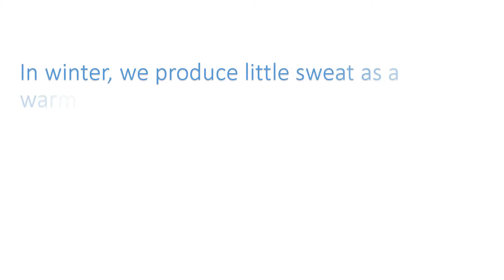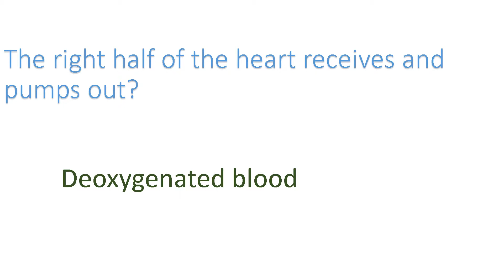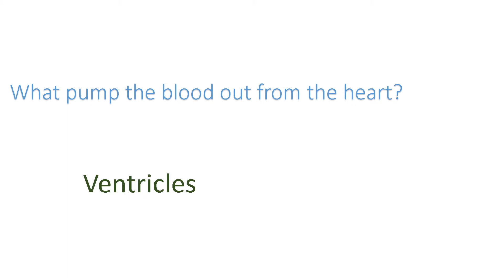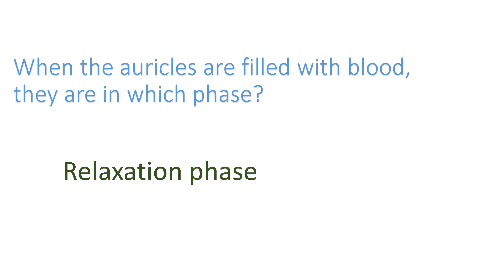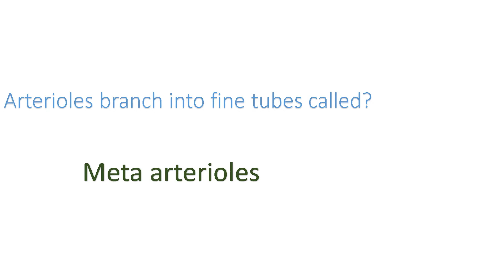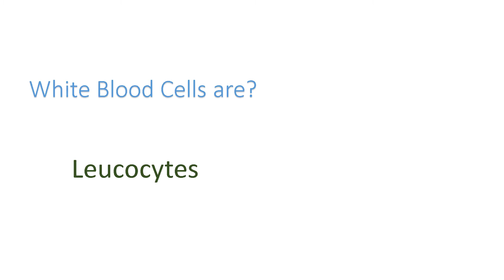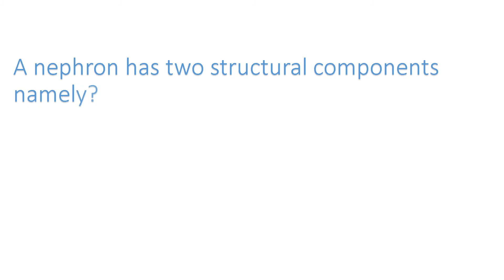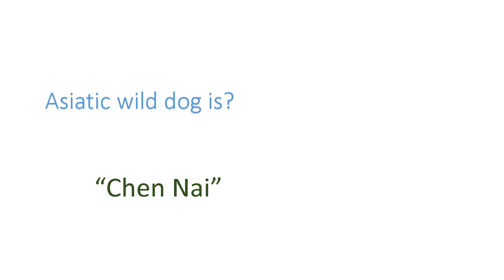A Representative Study of Mammals |Science |Biology|10th STD| Samacheer |TNPSC |Objective Qs|PART 2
In this video, we will be able to study all the possible objective questions in 10th std Biology"A Representative Study of Mammals". This video is very useful for the students of the tenth standard and for TNPSC applicant. It also helps us to evaluate ourselves.

Questions you will learn from this video
In winter, we produce little sweat as a
warming mechanism to conserve?
In mammalian red blood cells (RBC)
are fully packed with the respiratory red
blood pigment called?
The
mammalian RBCs are without?
Who discovered the circulation
of blood in man in 1628?
What is a hollow, fibromuscular
Organ?
The heart is covered by a
a protective double-layered membrane called?
The
the heart is made up of a special type of muscle,
called?
The partitions within
the heart divides the heart into four chambers?
The right
half of the heart receives and pumps out?
the left half of the
heart receives and pumps out?
What is the thin-walled upper
chambers of the heart?
What are the receiving chambers of
Blood?
What is the thick-walled lower
What partition divides the ventricle
into the right and the left ventricles?
What pump the blood out from the heart?
From the right ventricle, what blood is pumped into the pulmonary artery
and is taken to the lungs?
From the left
ventricle, what blood is pumped
into the aorta to supply the oxygenated
blood to various parts of the body through
it branches?
Between the right auricle and the
the right ventricle is found the?
Between the left
auricle and the left ventricle is found the?
What is found
in the right auriculo-ventricular aperture to
regulate the flow of blood, from the right auricle
to the right ventricle and it prevents the backflow
of blood.?
What is found in the left auriculoventricular
aperture to regulate the flow of blood, from
left auricle to left ventricle and prevents the
backflow of blood?
The human heart works by contraction
and relaxation of the?
The
contraction phase is called?
The relaxation phase is called?
When the auricles are filled with blood,
they are in which phase?
The closure of the valves of the heart
produce two different cardiac sounds?
The human heart beats how much times
a minute when the body is at rest?
There are three distinct types of blood
vessels namely?
What carries the blood from the heart
to different parts of the body?
Arterioles branch into fine tubes called?
The meta arterioles end up in the
tiny blood vessels called?
What carries the blood from different
parts of the body to the heart?
Except for the pulmonary veins,
all other veins carry?
The liquid component of blood is the?
The important organic substances of plasma
are the plasma proteins namely?
There are three types of blood cells
Namely?
What are circular, biconcave and disc
Shaped?
The
red blood pigment hemoglobin is fully
packed in the?
White Blood Cells are?
What are amoeboid in shape with
prominent nuclei?

What are irregular broken pieces of
certain giant cells of the bone marrow?
What is getting rid of metabolic waste
products from the body?
The principal excretory organs of our
the body is the?
What are bean-shaped with the outer convex surface
and inner concavity.?
The kidneys are composed of millions of
units called?
Each kidney is composed
of millions of?
A nephron has two
structural components namely?
A horse uses it what to gallop?
Social attachment among animals is
Called?
The binding or attachment
between the parents and the offspring is
called?
survival of the offspring and hence increase
the reproductive rate of success is called?
Asiatic wild dog is?